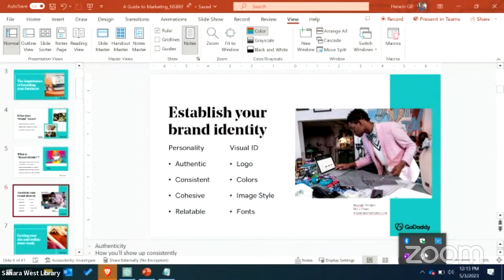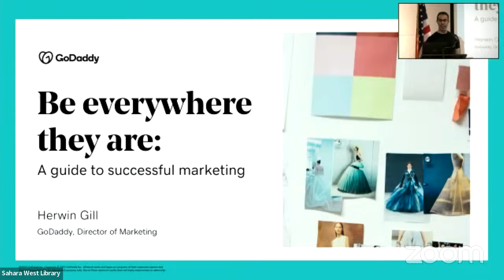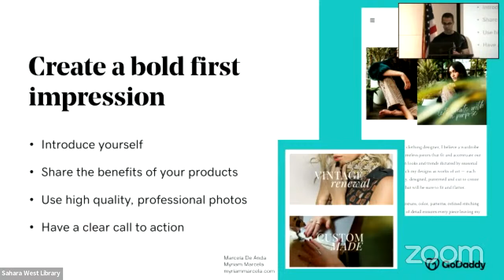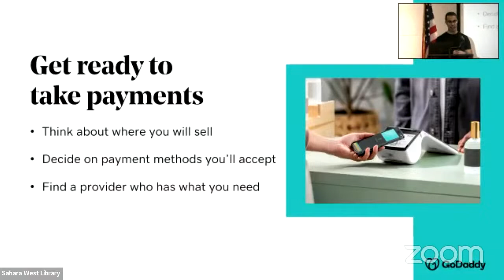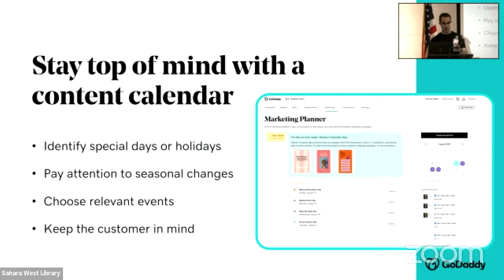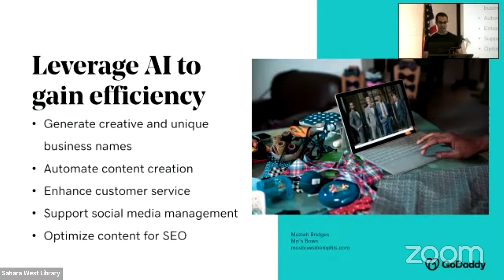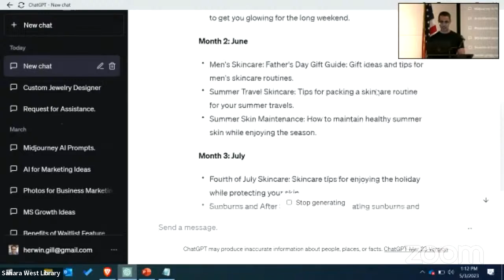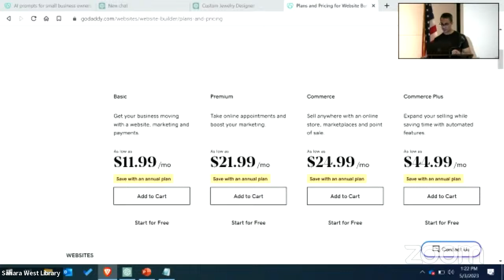Nevada Small Business Resource Fair – Learning Session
Hear from GoDaddy about marketing your business and how leveraging tools such as generative artificial intelligence, or AI, can help you do this more efficiently and effectively.